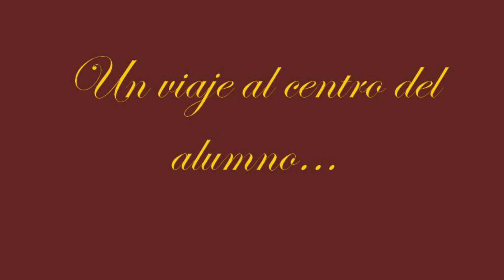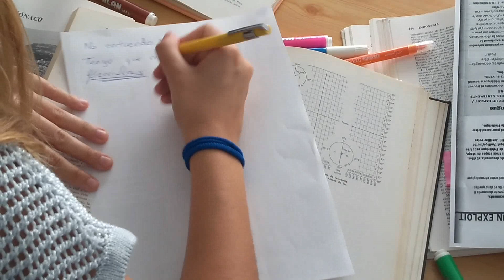UN VIAJE AL CENTRO DEL ALUMNO - La clase del revés [Universidad de Sevilla]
Este vídeo participa en el concurso "La clase del revés. Profe por un día", que tiene como objetivo trasladar de forma creativa cómo sería una "clase ideal". Para ello, el estudiante asume el rol de profesor para presentar en el vídeo una propuesta metodológica innovadora.

Isabel Vigo Ortega, del Centro Internacional de Posgrado de la Universidad de Sevilla es la autora de este vídeo.

De entre los vídeos presentados, el que reciba más "me gusta" en YouTube conseguirá el premio del público. Las bases de este certamen pueden consultarse